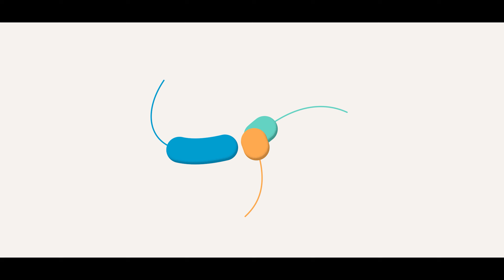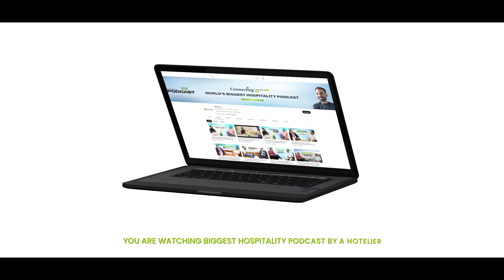Water in Hospitality | Hospitality Podcast | India's First Certified Water Sommelier | Ganesh Iyer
In this episode of 'Connecting The Dots', we’re joined by Ganesh Iyer, India’s first certified Water Sommelier, to delve into the fascinating world of water. Hosted by Prashant Mishra, this episode explores the intricacies of water tasting and how different types of water can offer unique flavor profiles that enhance the overall dining and hospitality experience.

Ganesh Iyer shares his journey to becoming a water sommelier, discusses the science behind water tasting, and reveals the importance of water quality in the hospitality industry. Discover how water is more than just a drink, but a crucial element that can elevate guest experiences in hotels and restaurants.

💧 In this episode:

What does it mean to be a Water Sommelier?
How does water tasting work, and why is it important in hospitality?
Surprising facts about bottled water, tap water, and the different types of water available.
How choosing the right water can complement food and enrich the dining experience.
If you’re curious about the world of water or work in the hospitality industry, this episode will open your eyes to the essential role water plays in elevating guest satisfaction.

Tune in now for an enlightening conversation with Ganesh Iyer!

HOTLE VENDORS | HOTEL GM | GENERAL MANAGER IN HOTELS | TOP HOTELS OF INDIA | TOP HOTELS IN THE WORLD | HOTEL PODCAST | HOSPITALITY PODCAST | HOTEL MEIN GM KAISE BANE | HOTEL MANAGEMENT COURSE KARNE KE FAYEDE | HOTEL MANAGEMENT COURSES